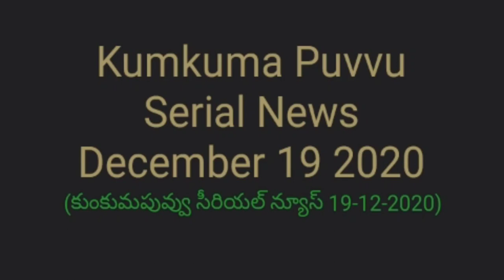Kumkuma Puvvu News December 19 2020 | Kumkuma Puvvu Serial 19/12/2020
Kumkuma Puvvu Serial Latest December 19 2020